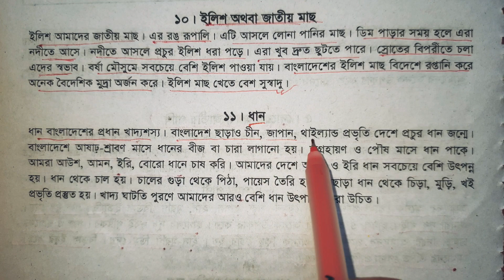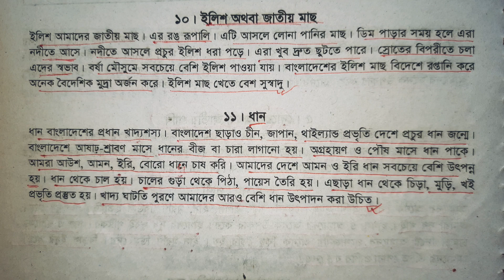ধান | প্রবন্ধ / রচনা লিখন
ধান নিয়ে ছোট প্রবন্ধ বা রচনা

ধান বাংলাদেশের প্রধান খাদ্যশস্য। বাংলাদেশ ছাড়াও চীন, জাপান, থাইল্যান্ডে প্রচুর পরিমাণে ধান জন্ম। আমরা আউশ, আমন, ইরি ও বোরো ধানের চাষ করি। ধান থেকে চাল হয়।